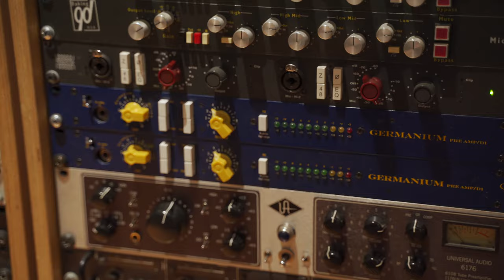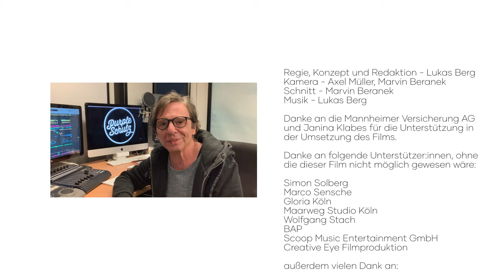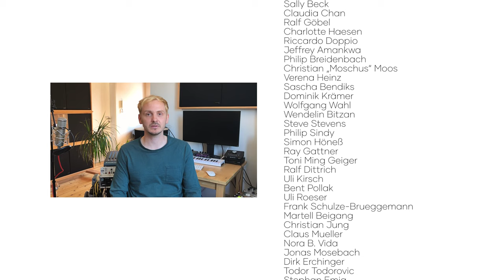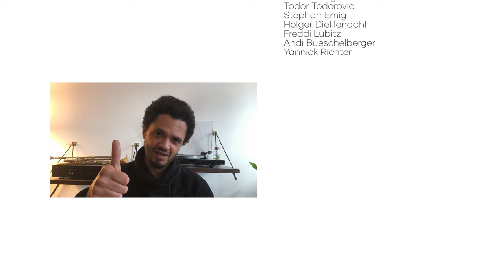PRO MUSIK Verband - Gründungsgeschichte